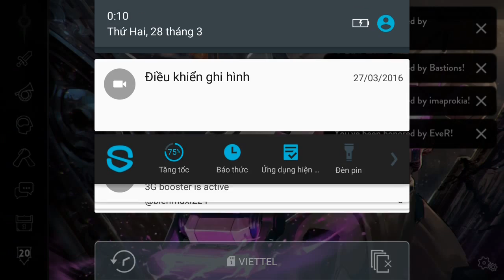Vainglory e1104 Mr Bean